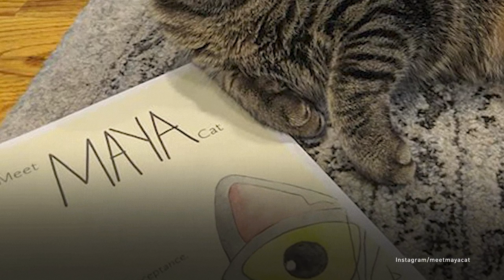Кошка 3/21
Единственная в мире кошка с синдромом Дауна.
В американский приют попал котенок с отклонениями. Хозяева просто выбросили его на улицу.  Выяснилось, что у животного есть лишняя хромосома, как и у людей с синдромом Дауна.

Єдина у світі кішка з синдромом Дауна.
До американського притулку потрапило кошеня з відхиленнями. Господарі просто викинули його  на вулицю.  З'ясувалося, що у тварини є зайва хромосома, як і у людей з синдромом Дауна.